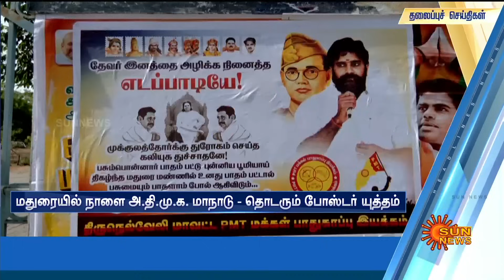Headlines Now | Morning 10 AM | 19-08-2023 | Sun News | Tamil News Today | Latest News